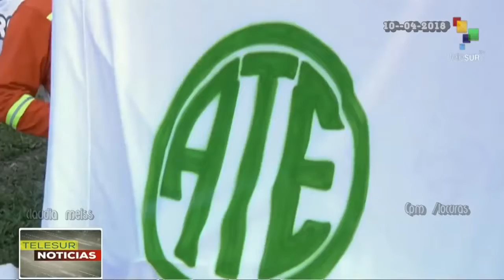La sordera del gobierno : INTI, Río Turbio,Htal Posadas y Fanazul | 10 /04/ 2018 TeleSUR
Los despedidos del INTI, Río Turbio,Htal  Posadas y Fanazul instalaron una carpa frente al Congreso, donde brindarán charlas y organizarán actividades contra “el ajuste, los despidos, los tarifazos y la criminalización de la protesta social”

Informe de Telesur Noticias, programa emitidoel 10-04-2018 por TeleSUR.